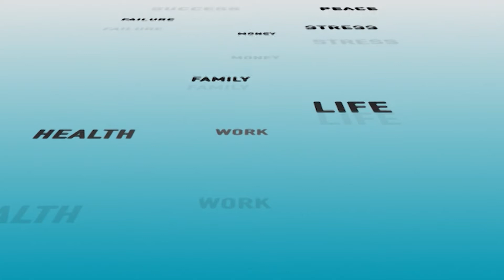Guftagoo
This iconic show in a unique Guftagoo reflects the teachings of the Holy Quran and Sunnah of the Prophet Muhammad PBUH presented by Mufti Abdul Wahab